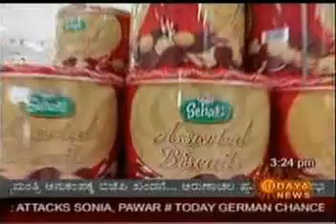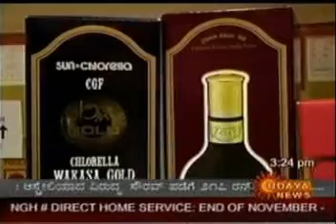CNI in Udaya Tv 1